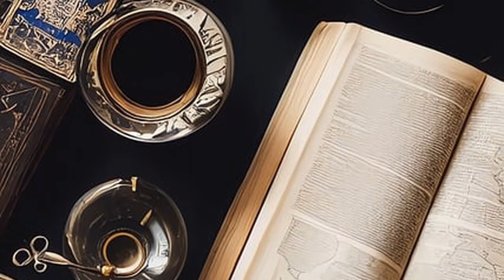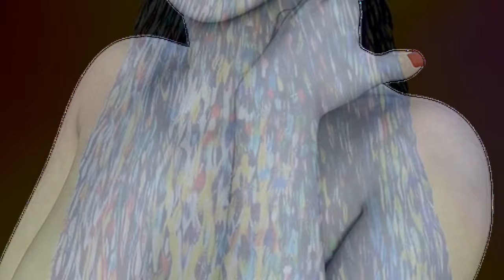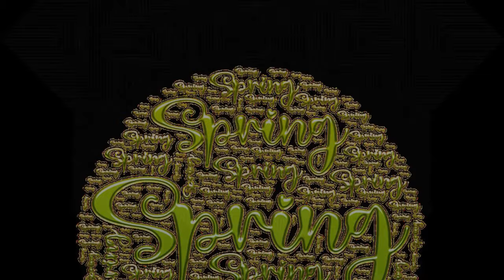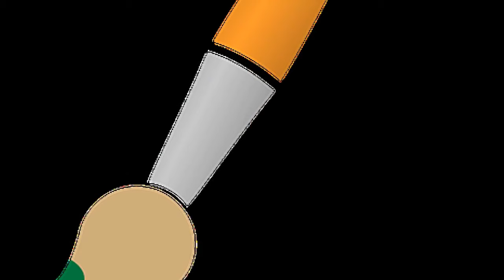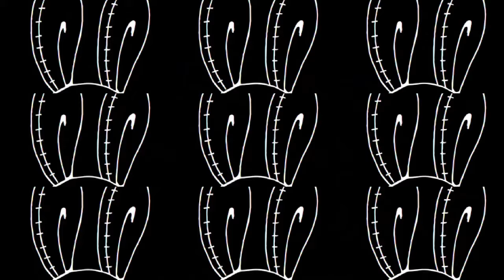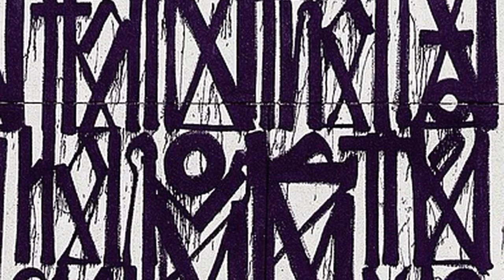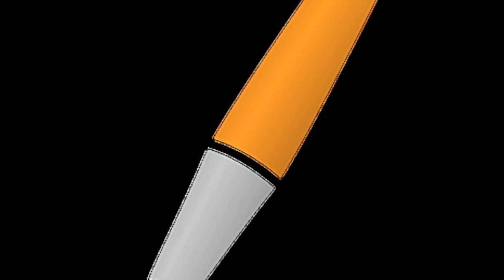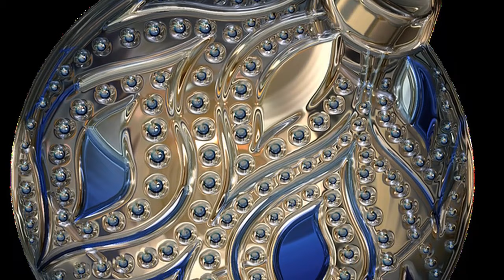DOLOU DALU: My name is Uchiha Sasuke /Part 1/ -Audiobook-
Synopsis
In the battle at the Valley of the End, Sasuke forcibly used the Samsara Eye in the final blow with Naruto, but accidentally distorted time and space and teleported himself to Douluo Continent!
Soul master? Soul power? Martial spirit?
A messy world.
Then let’s do an experiment with this world!
Let these eyes burn away all monsters.
I will feed on this ashes.
My name! Sasuke Uchiha!

d&d novels
dr stone fanfiction
enterprise fanfic
webnovel fanfiction
webnovel fanfic